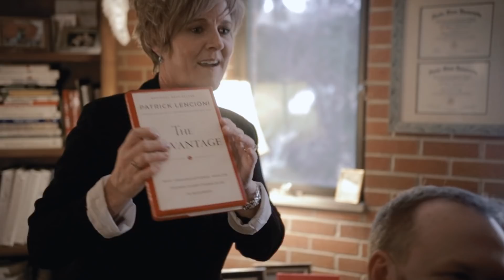Happy Holidays from South Dakota State University | SDState Holiday Video 2018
Thank you for a wonderful year. We are grateful to have spent it with you.

For those of you who call SDState home, Happy Holidays!